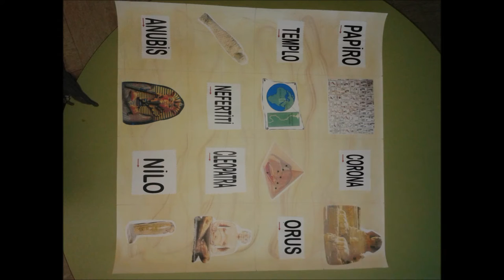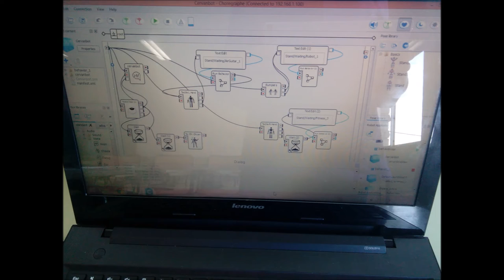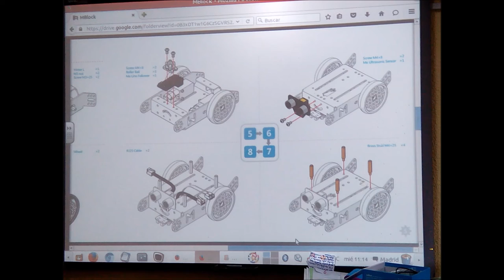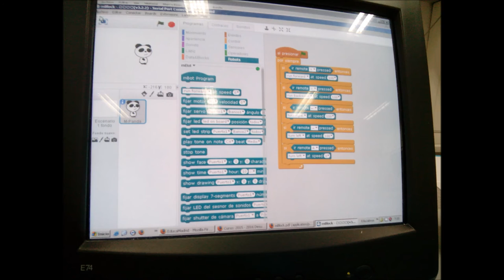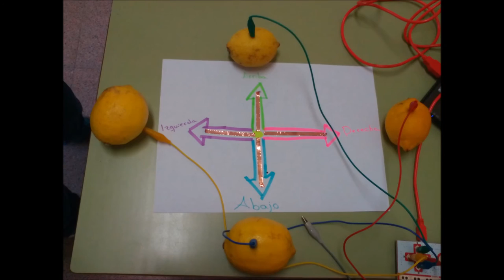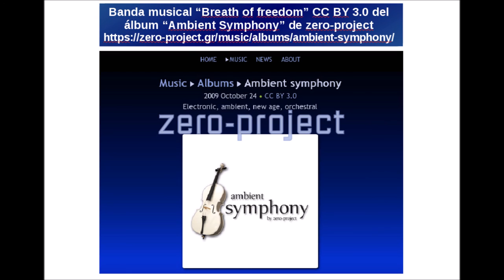II Edición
Resumen II Semana Cultural Tecno-robótica del CEIP Miguel de Cervantes de Leganés celebrado en febrero 2016.